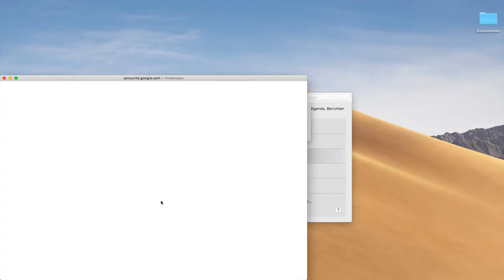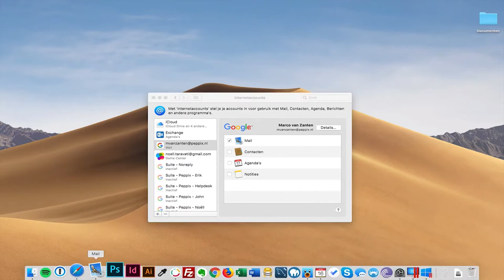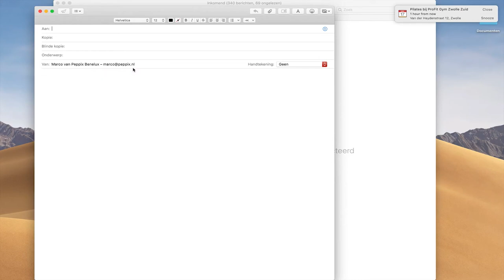Google instellen binnen MacOS Mail - Google Workspace (user guide)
In deze handleiding laat Noëll je zien hoe je jouw Google Workspace mailadres instelt binnen MacOS Mail.

Tip: start je computer na het instellen van het mailadres opnieuw op als je problemen ondervindt. Dat doet wonderen!